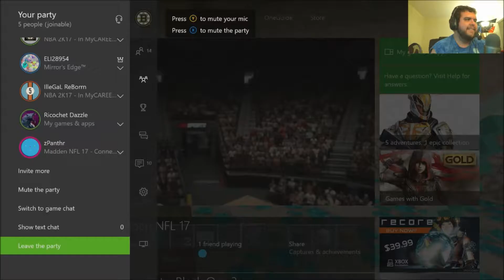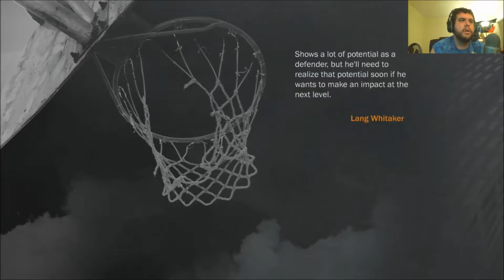The Malaknis Monster Ep. 4 (NBA 2k17)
Make sure to check out the twitch stream!